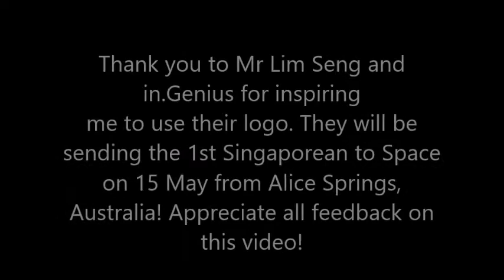DT2001 assignmentpublic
This is my animation video made in Autodesk Maya for Nanyang Technological University DT2001 3D Production 1 module. Its inspiration is Mr Lim Seng and in.Genius, who will be sending up the 1st Singaporean to space from Alice Springs, Australia on 15 May!

Thanks to Mr Mahir and Mr Joshua - NTU Maya instructors for making this video happen!